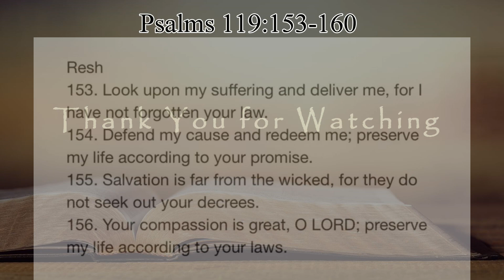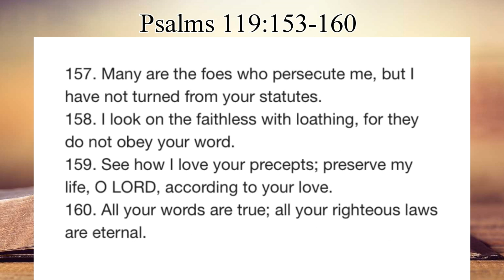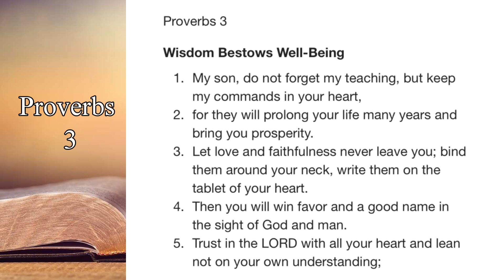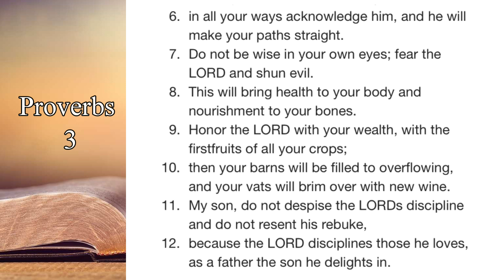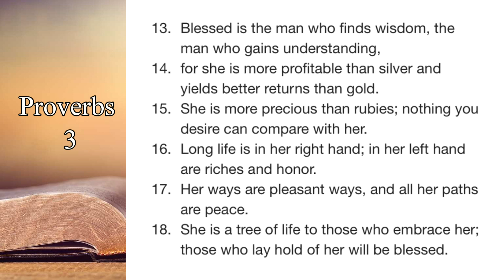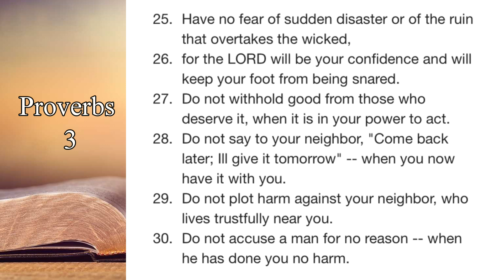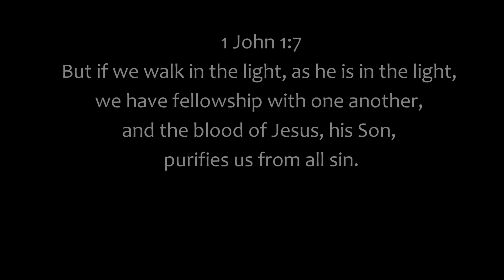Lamentations 3:27 The Voice of the Lord March 03, 2023 by Pastor Teck Uy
Lamentations 3:27
It is good for a man to bear the yoke while he is young.

Shalom!!!